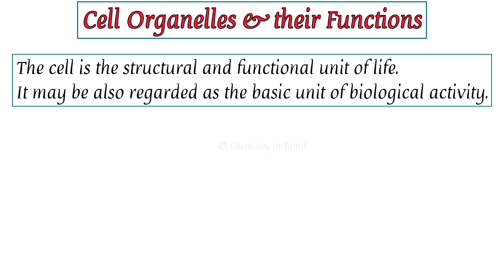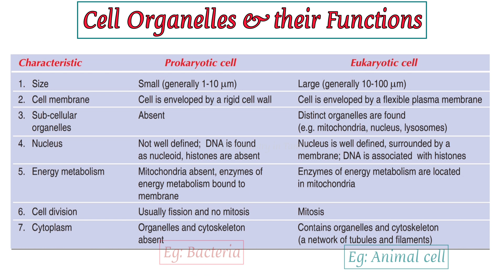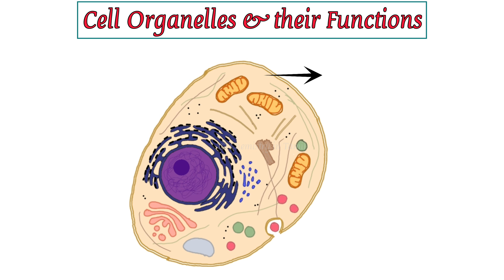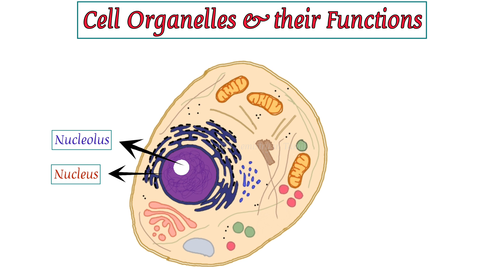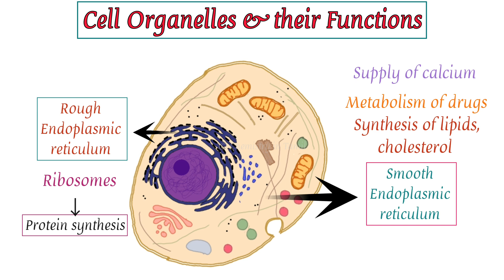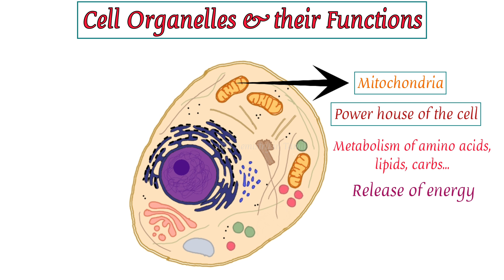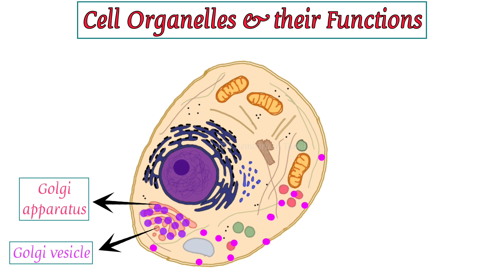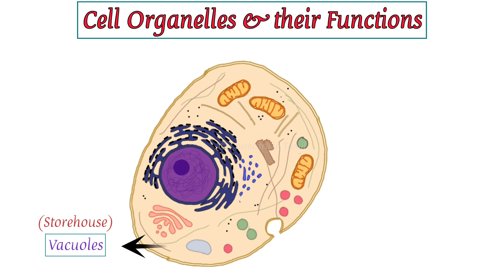Cell organelles and Functions | Cell structure | Explained in Tamil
Cell organelles are specialized structures within cells that have specific functions. They are like tiny organs within a cell, each with its own important role. Here are some common cell organelles:

1. Nucleus: The nucleus contains genetic material (DNA) and controls cell activities.
2. Mitochondria: Mitochondria are the powerhouses of the cell, responsible for producing energy through cellular respiration.
3. Endoplasmic reticulum (ER): ER assists in protein synthesis and lipid metabolism.
4. Golgi apparatus: The Golgi apparatus modifies, sorts, and transports proteins and lipids.
5. Ribosomes: Ribosomes are responsible for protein synthesis within the cell.
6. Lysosomes: Lysosomes contain digestive enzymes that break down waste materials and cellular debris.
7. Vacuoles: Vacuoles store materials like water, ions, and waste products.
8. Cell membrane: The cell membrane is a protective barrier that controls the movement of substances into and out of the cell.
9. Chloroplasts (in plant cells): Chloroplasts are responsible for photosynthesis, converting sunlight into chemical energy.

These are just a few examples, and there are many other organelles in specific cell types. The organelles work together to maintain cell function and keep organisms alive.